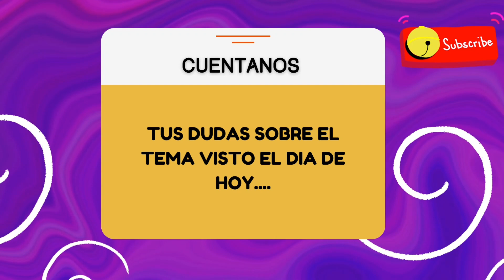PICAJE en AVES!🐔 Se quitan las PLUMAS😱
En este video hablaremos acerca del PICAJE en aves de corral🐔. Una alteración en el comportamiento, que puede desencadenar en graves lesiones y en la muerte de las aves 🐔. Conocerás por qué se presenta, las consecuencias y como evitarlo🧐.

Recuerda que brindar a tus aves en confort y bienestar, es el mejor tratamiento para este y muchos más problemas 🐔🐤.

Mi conocimiento y experiencia a tu servicio!🥚🐤🐔